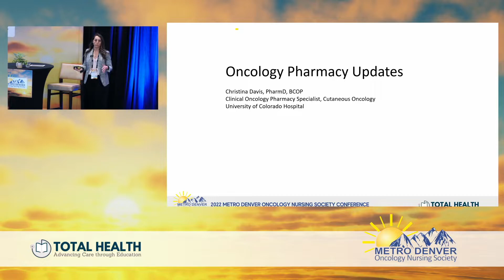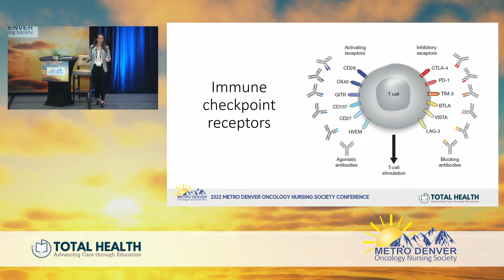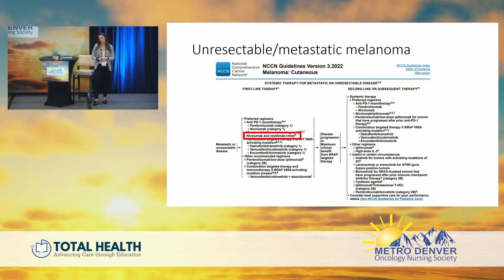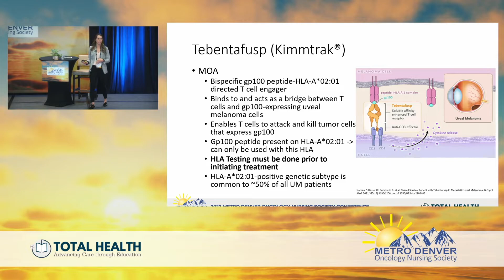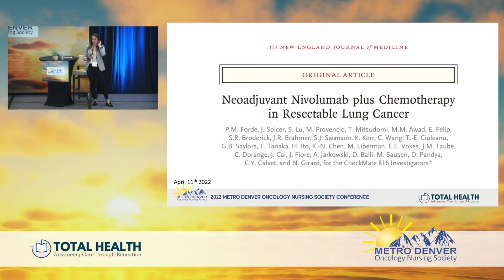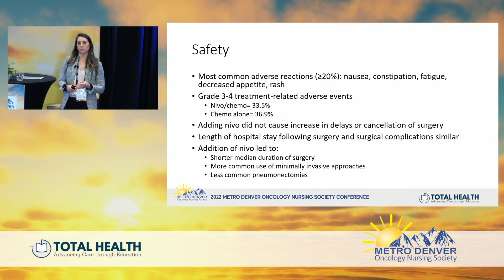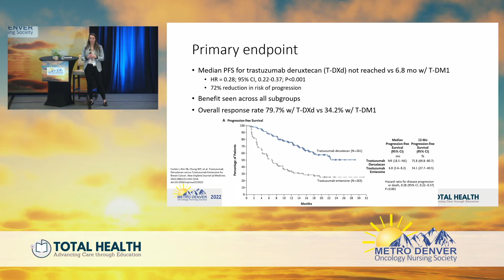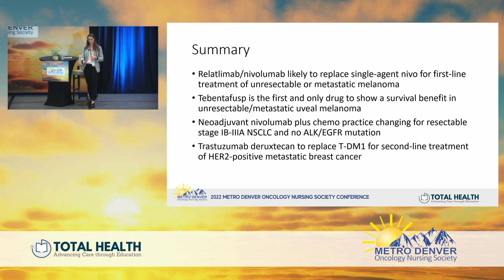Pharmacy Updates | 2022 Metro Denver Oncology Nursing Society Conference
What has changed in the realm of pharmacy in oncology? Christina Davis, PharmD, BCOP from UC Health gives us an informative talk that is sure to increase our knowledge on the subject.

To obtain credit for this CME activity you must watch the full 2022 Metro Denver Oncology Nursing Society Conference Playlist. Information on obtaining CME/CE Credits and MOC points can be found in the playlist description.